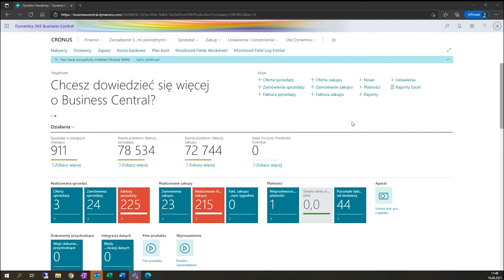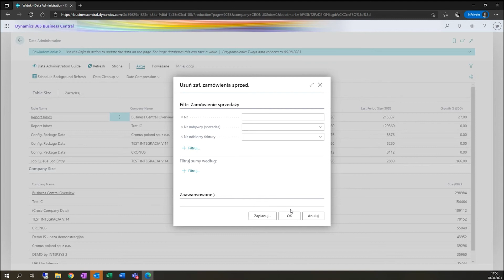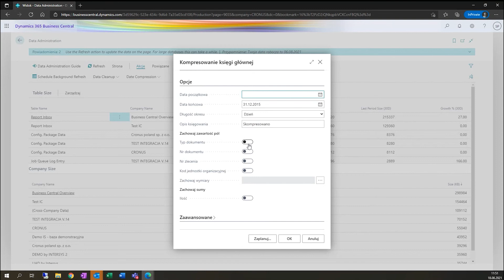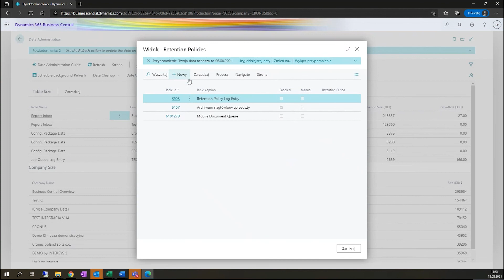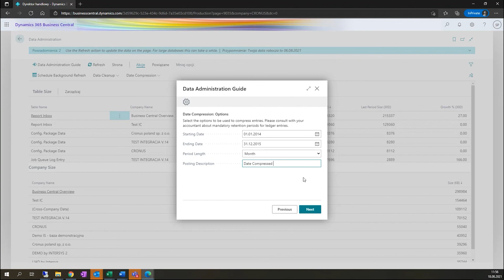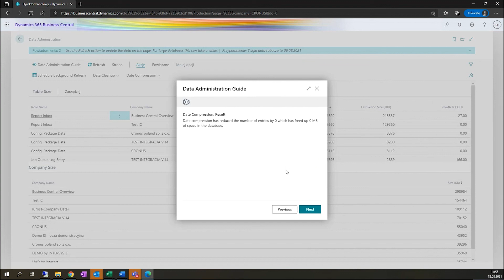Przechowywanie oraz zarządzanie danymi w D365 Business Central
🆕🆕Wraz z updatem Business Central do wersji 18.3 bardzo istotną zmianą jest nowa polityka zwiększenia pojemności bazy danych poprzez przydział pojemności per użytkownika.
Zapraszamy na naszego bloga, gdzie w kolejnej odsłonie OutOfTheBoxBusinessCentral Daniel Stafa opowiedział o przechowywaniu oraz zarządzaniu danymi.
Zmiany polityki oraz podejścia Microsoftu dotyczące domyślnych limitów pojemności bazy danych oraz ich kosztów zostały znacząco zmienione. To słuszne podejście, podobnie jak uproszczenie zarządzania danymi tak, aby jeszcze bardziej zmniejszyć koszty na rzecz zadowolenia klienta.